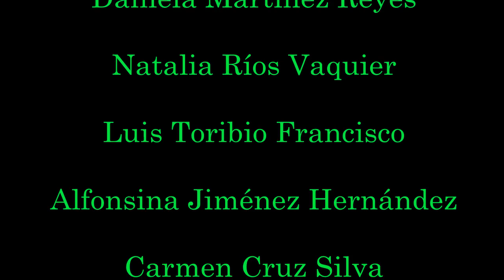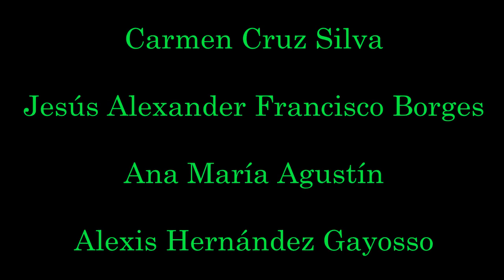AURELIO2014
el siguiente trabajo trata de mostrar la riqueza cultural de Pantepec, a traves de este cortometraje, para el cual adaptamos varias historias que la gente cuenta de algunos lugares de este pueblo, como es el Paseo, El Arroyo del Chincuero, Las Cuevas, El Cerro del Calvario, etc. los cuales encierran un misticismo que los hace muy interesantes. Este proyecto se realizo con la ayuda de la misma gente de la población que tuvo la disponibilidad de participar como actores ya que era un proyecto cuyo objetivo era involucrar a la poblacion ...esperemos les guste .